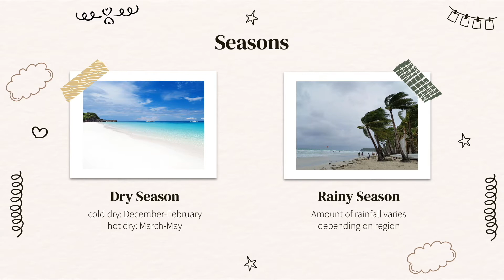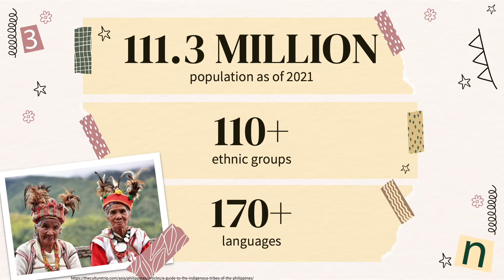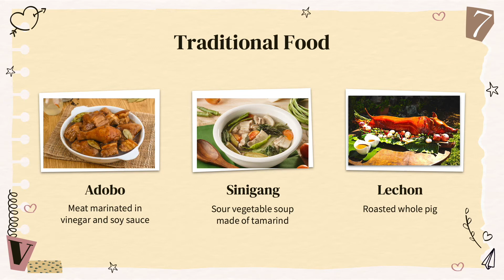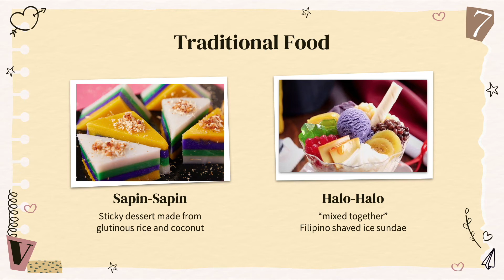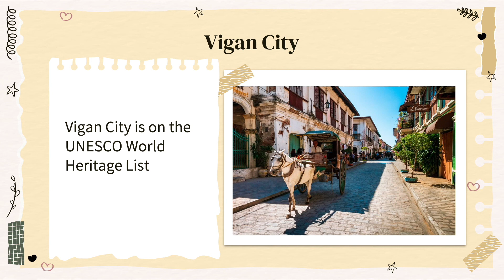APCYS 2021 | Philippines | Cultural Video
Cultural Video submission for APCYS 2021.

J. Bautista, J. Biñas, A. Dela Cruz, R. Gelacio, J. Lozada, A. Maralit